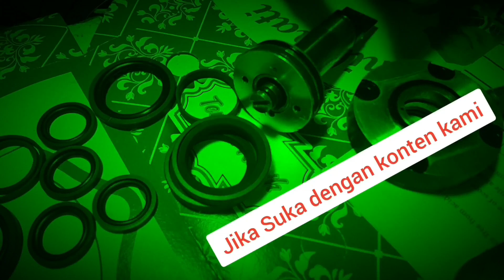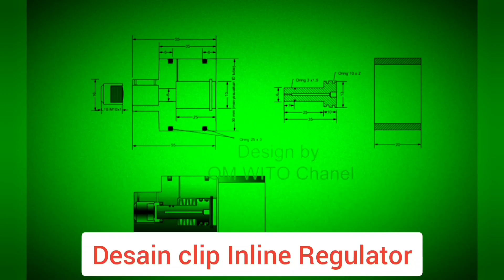Pard 008P New version 5 Rectical style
unboxing new version pard 008P with 5 rectical style dan Compas calibration